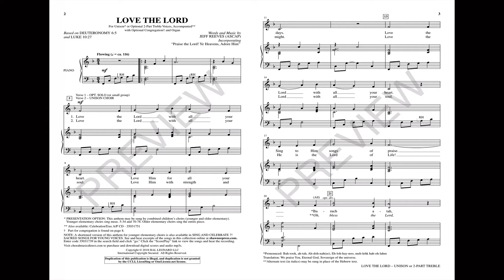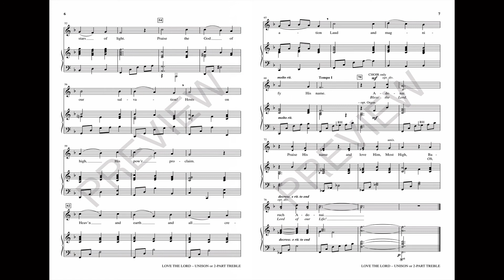LOVE THE LORD (Unison Choir) – Jeff Reeves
When asked what is the greatest commandment, Jesus replied, “Love the Lord with all your heart, soul, mind, and strength.” This corner stone of faith is the foundation for this stirring anthem that also incorporates one stanza of the majestic hymn, “Praise the Lord! Ye Heavens Adore Him.” Ideal for older elementary, youth, or adult choirs, the piece provides options to include younger elementary choir and congregation, as well as organ and simple Hebrew text phrases.